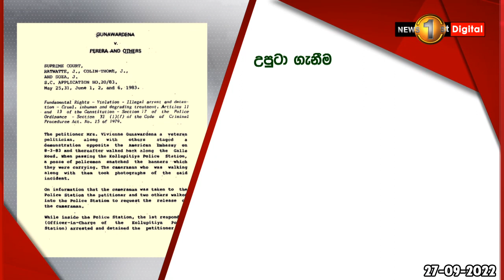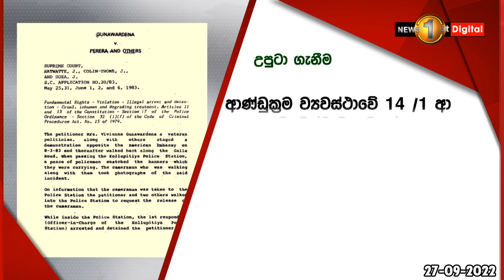රැස්වීමේ නිදහස,ආණ්ඩුක්‍රම ව්‍යවස්ථාවෙන් සහතික කර ඇති මූලික අයිතිවාසිකමක්-ජනාධිපති නීතිඥ සාලිය පීරිස්